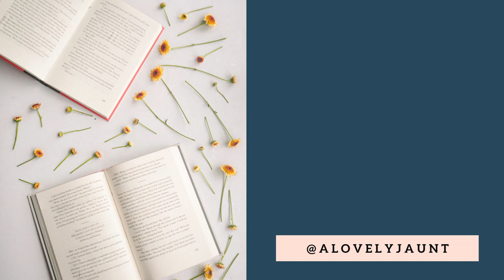LITOTES | Literary Terms Mini Video